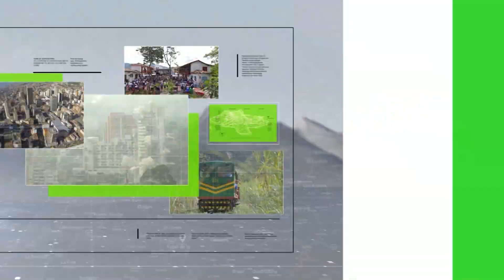Cifras de reparación están desfasadas: Forjando Futuros - Teleantioquia Noticias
Según la Fundación Forjando Futuros,  solo el 6 % del presupuesto destinado a la indemnización de las víctimas del conflicto y a restitución de tierras ha sido entregado.